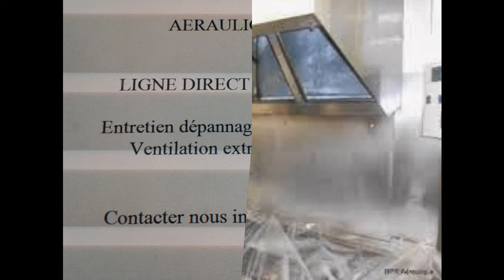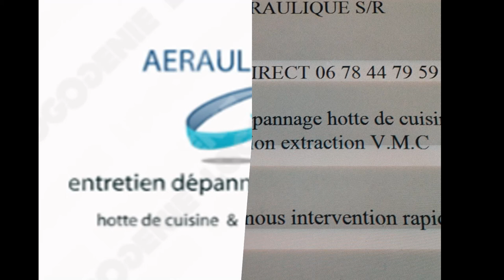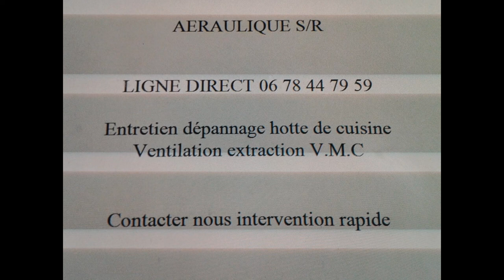dégraissage hotte de cuisine professionnelle nettoyage de ventilation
dégraissage hotte de cuisine professionnelle
ventilation V.M.C
plafond filtrant filtration en tous genre
réseaux aéraulique
( V.M.C, ventilation, soufflerie, climatisation )
passage de caméra dans réseaux avec rapport
intervention dépannage
dégorgement canalisation
dépannage hotte de cuisine professionnelle
Ligne direct 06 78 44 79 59

60, 80, 02
Oise, Val D'Oise, Paris, Picardie,
Nogent sur Oise, Pont St Maxence, Beauvais, Senlis, Chantilly, Gouvieux, Compiègne, Clermont, Rantilly, Verneuil en Halatte
Oise, Val D'Oise, Paris, Picardie, , nettoyage
Oise : Creil, Nogent sur Oise, Pont St Maxence, Beauvais, Senlis, Chantilly, Gouvieux, Compiègne, Clermont, Rantilly, Verneuil en Halatte
Creil, Beauvais, Compiègne, Méru, Senlis, Chantilly, Crépy-en-Valois, Nogent-sur-Oise,Noyon, Montataire, Clermont, Chambly, Gouvieux, Lamorlaye.
Picardie : l'Oise, l' Aine, La somme
dieppe, cayeux sur mer, fort mahon, mers les bains, saint valéry sur sommes, le crotoy, berck,
le touquet paris plage